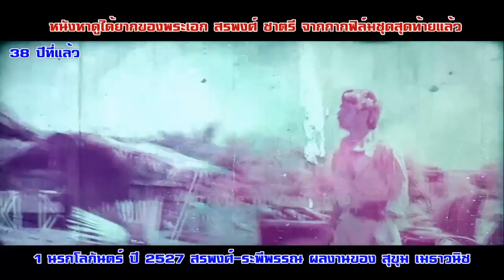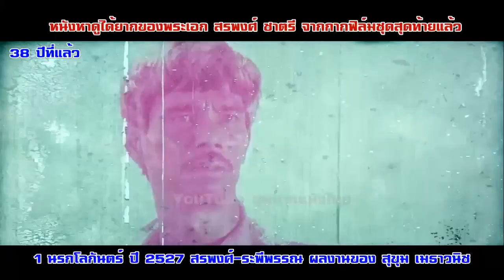1 นรกโลกันตร์ (1984/2527) - พ่อแม่ลูกเมียถูกฆ่า ไม่สู้ก็หมาไม่ออกล่าก็ผิดคน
1 นรกโลกันตร์ (1984/2527) - พ่อแม่ลูกเมียถูกฆ่า ไม่สู้ก็หมาไม่ออกล่าก็ผิดคน